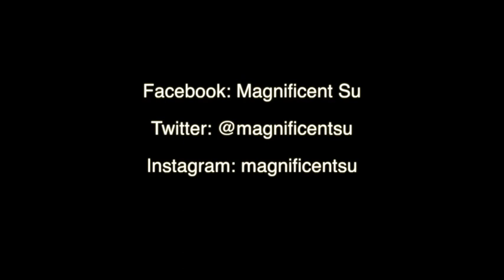October & November Highlights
Suleiman Braimoh
#24 Niigata Albirex - BJ League (Japan)